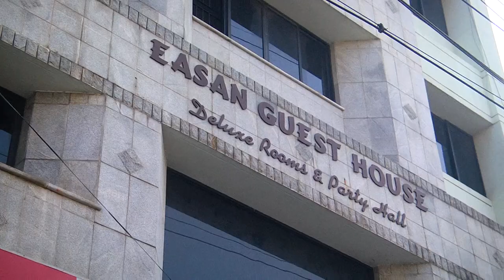Joel & Shenola 1st anniversary 2021